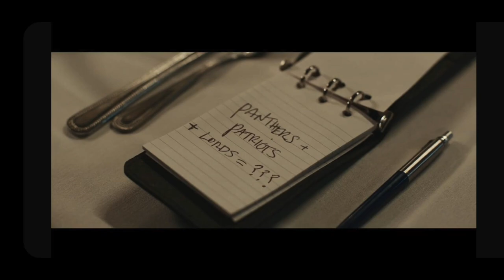Judas and the Blk Messiah | The bigger picture‼️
THIS CONTAINS SPOILERS!!!

The story of Fred Hampton goes beyond him being watched and set up by a traitor.
He made what seems impossible, possible and if we had leaders outside our government a Messiah may rise once again!
Please leave your thoughts.

wYse Up!

"It's Turk Time!"

NOW THAT I HAVE EVERYBODY'S ATTENTION:
I'd just like to remind you.. of the MAN thats changing Thursday nights on youtube! Weighs in at about 187-193 poundssss... He hails from Bostonnn, Massachusetts!!. Itsssssssssssssss TurkTime!

If that sounds interesting or good enough for you, join the family, hit that subscribe button and share with a friend‼️ Also don't be afraid to like, dislike and comment on what you liked and/or what I can do better 😅

Semi-Pro 🏈 Northeast Region & National 2x Champ
Somewhere below Zues & keeping my head above Poseidon.
I'm Turk! A athlete turned Actor/Entertainer from Boston Massachusetts, here to entertain you!
Appreciate everyone who gave me a chance and please checc out my instagram page while you're at it!